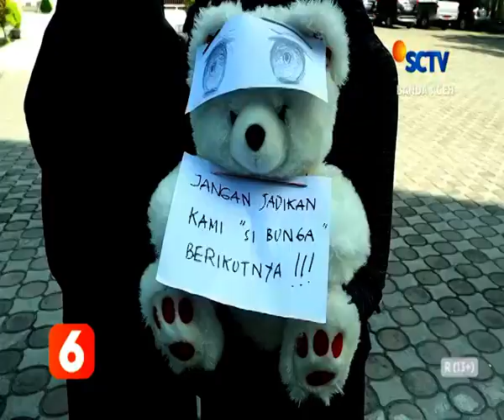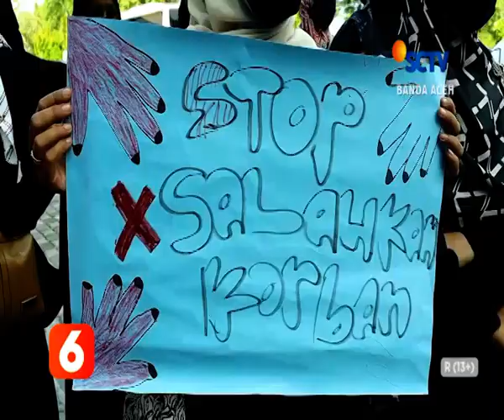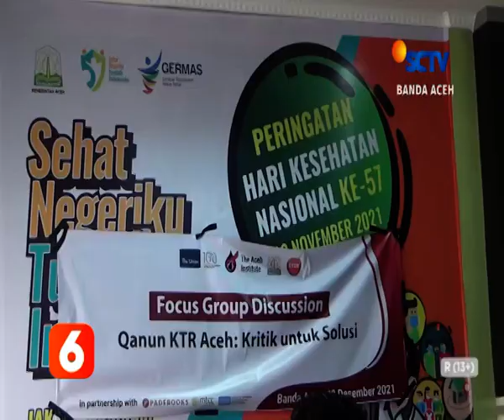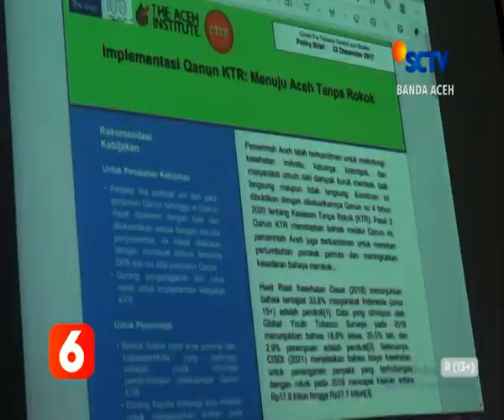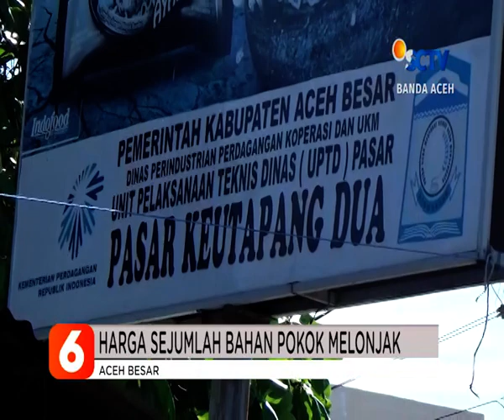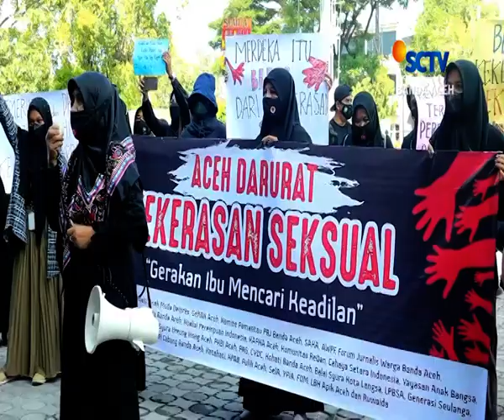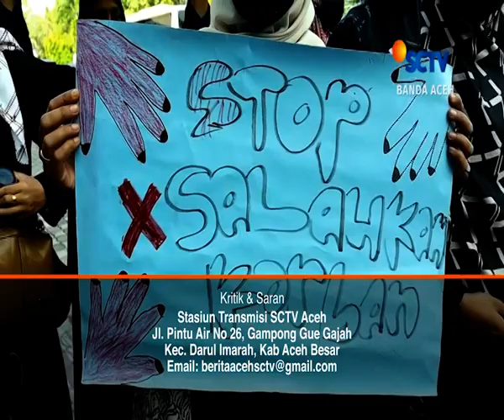BERITA ACEH 24 DESEMBER 2021